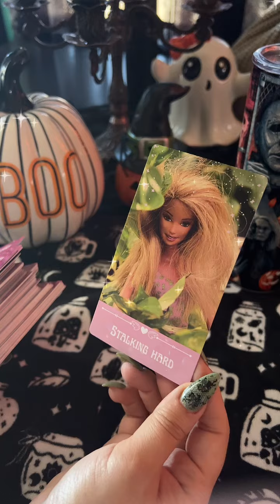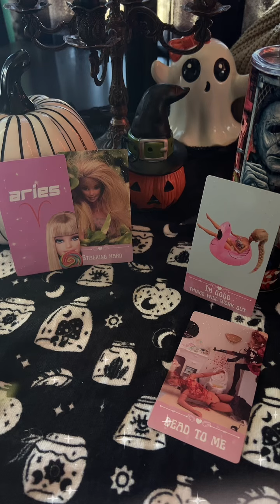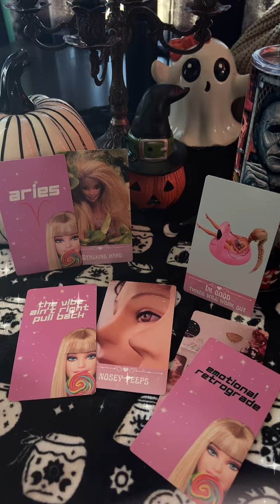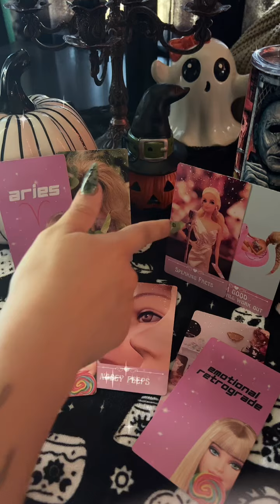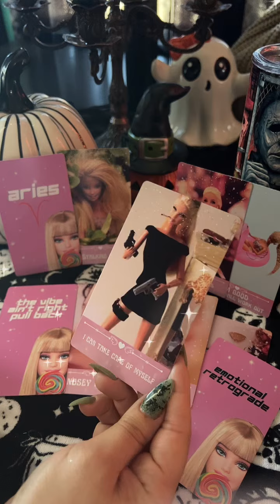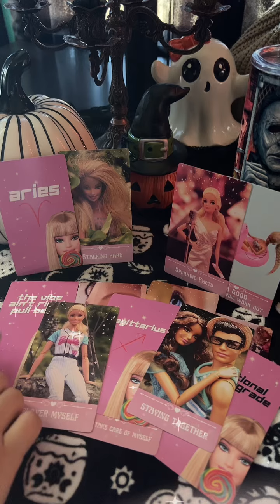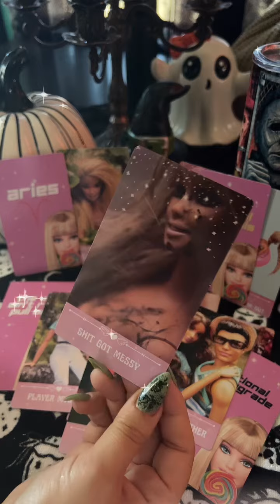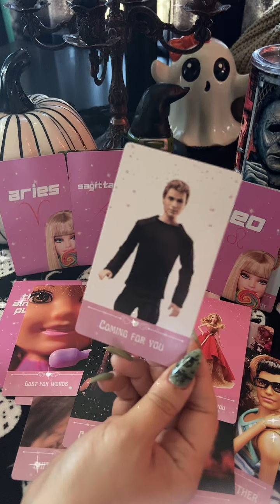💕General Love Reading - A FIRE SIGN is stalking you hard 👁️ or an Ex connected to them.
✨Quick Energy Check In✨ (Whats their current energy towards you or in general)
10Min - $45
20Min - $85
30min - $100 (Same day delivery)

30min - $85

🕯🕯Love Reading🕯🕯
15Min - $55
30 Min - $75
45 Min - $95

15 Min - $55
30 Min - $75
45 Min - $95

1 Question - $22.22 ( not recorded )
2 Questions - $33.33 ( not recorded )

💸Career & Money Readings:
 $55- 15min  or $75 -30

🔮Advice Reading:
$75 - 30min

📸 Trance Channel Photo Messages: (Channeling messages from a photo)
$55 15min OR an add on ONLY to any read for $30 - 10min.

3. After payment is confirmed, reading will be booked. Video will be recorded and You will receive a private YouTube link (  only you can see ) and will always have access to it. Please allow up to 48-72 hours to receive ( depending on schedule )

To purchase my decks:
1.Twin Flame/Soulmate Unspoken Messages
2. WTF Is The Problem?
3. Between The Sheets ( Sexual )
4. Infinity Oracle
5. Unspoken Messages Vol. 2
6.- Karmic Edition ( Behind The Mask )
7.- Twin Flame/Soulmate TRIGGERS
8.-What’s Brewing? ( Spilling The Beans ) Oracle.
9. Mixed Emotions
10. Erotica Sexual Oracle
11. Self Love ( Spiritual Reminders )
12. Couples Edition
13. Sensual Desires ( Sexual )
14. Divine Love In Separation
15. Pendulum Answers
16. Truth Rising Oracle
17. Divine Masculine BEAST UNLEASHED
18. What’s Up? ( poker size oracle )
19. Love & Lust Oracle
20. Third Party Love Triangle
21. What’s the tea?
22. Divine Masculine unspoken messages
23. Divine Feminine Sexual Agent
24. Twin Flame HUNGER Vampire Edition
25. OPIUM Twin Flame Tarot
26. Christmas Love Oracle
27. Snowflake Oracle
28. Mixed Feelings
29. Karmic Exposed
30. Issues
31. Divine Masculine Within My Head
32. Hustle ( money/career deck )
33. Love Tea Oracle 🍵
34. Deadly Love Tarot (Zombie Edition) 🧟‍♀️
35. Expressions Of The Heart
36. Karmic 411
37. Karmic’s Dose
38. Motives
39. Masculine Tarot
40. Lovers Tarot
41. Amorous Hunger Oracle
42. Struck
43. The gist
44. Divinely Connected
45. Yours Truly
46. What Went Wrong?
47. Toxicas
48. Dope Ass Empress OG Edition
49. Petals of love
50. Puff puff pass (my daughters deck)
51. The Witchy Way
52. What’s the brew on your boo
53. Dolly Tea
54. Sea Answers
55. Fairytale
56. Spooky Boo Halloween
57. How Sweet
58. What’s the news?
59. The flame within
60. Festive Insight
61. XOXO ORACLE
62. Say It Gurl
63. Metamorphosis
64. Haters Exposed
65. Everyday Shuffle
66. 3rd Party Love Triangle Situations
67. Waves Of Emotions
68. Positive Shade
69. Written in the stars
70. Witchy Hollow
71. Autumn Lovers
72. Christmas Tales
73. Flames Of Love
74. NaughTEA
75. Magic Rose Confessions
76. Twin Flame Bleu
77. Retro PinUp Answers
78. What’s The MC Tune?
79. Femme Fatale
80. The Switch Up
81. X-Ing out your karmic

Instagram- @firewitchtarot @fire.witch.tarot ( second account